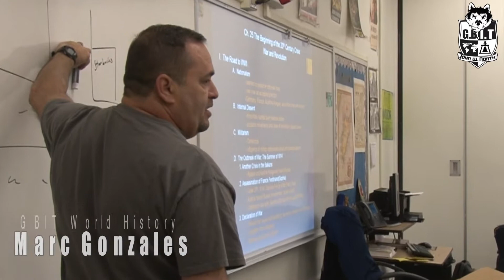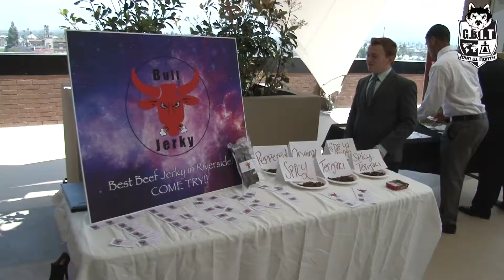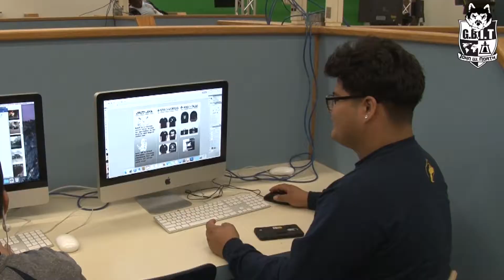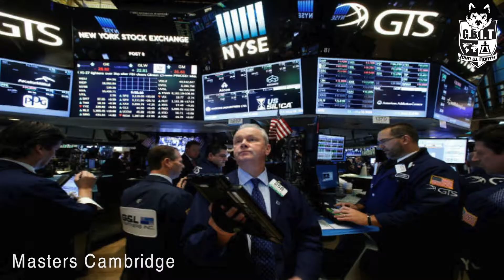HPD GBIT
John W. North HS GBIT Academy 2021